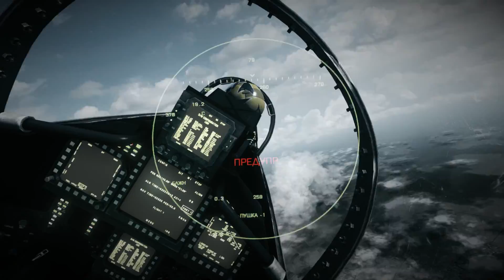Battlefield 3 Mission - Hunting \ На охоту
"Hunting" mission.

We go to the landing strip of an aircraft carrier and sit down in a fighter. We close the hatch cover and start checking the systems. We look back, at the left, then at the right flaps. Turn on the helmet-mounted display by pressing "E" and finally take off. So, while in the air, we are waiting for the appearance of targets. If the enemies are behind, then we use "traps", that is, we press "X" when we see missiles flying at us. We will also attack with missiles. To do this, just aim at enemy fighters, and wait just a couple of seconds until the target is captured. Sensors will beep, and opponents will be marked with the word “Naved”. We make a shot and enjoy the explosion. It is worth noting that the enemies also actively use "traps", but at strictly defined moments, it is just between these moments that we carry out attacks. We destroy two targets and a little later two more targets.

We switch to ground targets. First, we will deal with the air defense installations that are shelling us. Next, switch to another weapon by pressing "2". We turn on the IR with the "C" button, now we can easily see the little white planes. Having fired, do not remove the sight from the targets until the bomb reaches them. We continue to shoot planes that are trying to take off. This cannot be allowed, so we act as quickly as possible. There are still a few targets in the form of a helicopter and cars on the runway. Press "3" and fire two shots after the targets are highlighted. We return to the aircraft carrier.

Задание «На охоту».

Идем на посадочную полосу авианосца и садимся в истребитель. Закрываем крышку люка и начинаем проверку систем. Смотрим назад, на левую, затем на правую закрылки. Включаем нашлемный дисплей нажатием «Е» и наконец, взлетаем. Итак, находясь в воздухе, ждем появления целей. Если враги находятся сзади, то пользуемся «ловушками», т. е. нажимаем «Х», когда видим летящие в нас ракеты. Мы также будем атаковать ракетами. Для этого достаточно навести прицел на вражеские истребители, и ждать буквально пару секунд, пока цель не будет захвачена. Сенсоры запищат, а противники будут помечены словом «Навед». Производим выстрел и наслаждаемся взрывом. Стоит заметить, что враги также активно пользуются «ловушками», но в строго определенные моменты, вот как раз между этими моментами и проводим атаки. Уничтожаем две цели и чуть позже еще две цели.

Переключаемся к наземным целям. Сначала разделаемся с обстреливающими нас установками ПВО. Далее, переключаемся на другое оружие нажатием «2». Включаем ИК кнопкой «С», теперь мы легко можем увидеть беленькие самолеты. Произведя выстрел, не убираем прицел с целей, пока бомба не достигнет их. Продолжаем расстреливать самолеты, которые пытаются взлететь. Этого нельзя допустить, поэтому действуем максимально быстро. Осталось еще несколько целей в виде вертолета и машин на взлетной полосе. Нажимаем «3» и производим два выстрела после того, как цели подсветятся. Возвращаемся на авианосец.